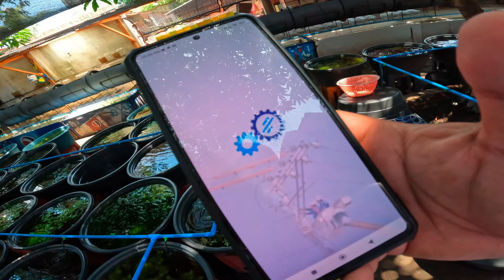Guppy Farm 2 Update | Part 56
daily routine ulit mga badi ang manguha ng napakadaming guppy fry